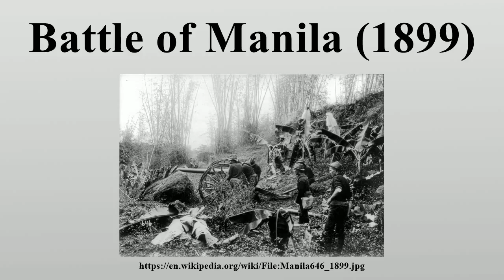Battle of Manila (1899)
The Battle of Manila, the first and largest battle fought during the Philippine–American War, was fought on February 4 and 5 1899 between 19,000 Americans and 15,000 Filipinos.

Image-Copyright-Info
Image is in public domain
Author-Info:   Perley Fremont Rockett
Image-Copyright-Info